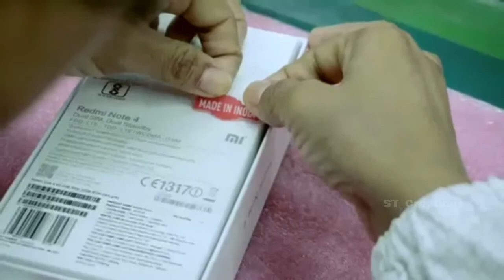Mobile Manufacturing in India | Make in India | ST_Creations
This Video is about Mobile Manufacturing in India. One of the Popular company which made in india mobiles. How Manufactured in india projects. Its by Make In India Scheme. With large numbers of people's employed in that Mobile Company. Which useful to womens in large numbers of that company.

Title:  MOBILE MANUFACTURING IN INDIA
Edition: Santhosh Kumar
Channel: ST_Creations